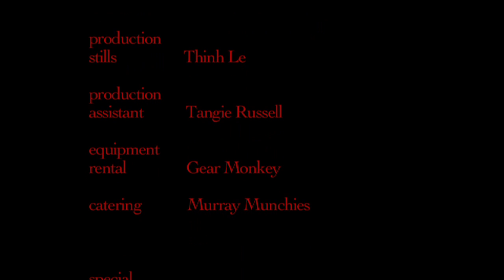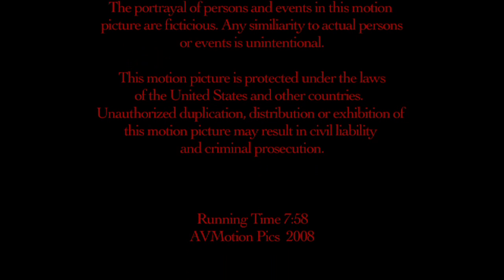"QUIETUS" Horror Film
"QUIETUS" is a horror short that was accepted by SCREAMFEST film festival.

It was written, directed and edited by Dusty DePree and tells the story of Margo, a girl who is going crazy over a broken heart.